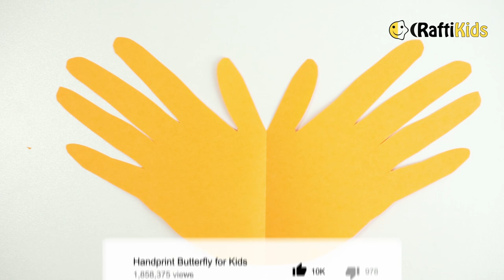Handprint Butterfly Kids Crafts with Papers by CraftiKids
Ideas for creating fun handprint art and crafts with kids! This is amazing ideas about Hand print Butterfly to teach your preschoolers or school going kids.
Most kids in preschool will need help with cutting but lots of kids in kindergarten will be able to make this handprint hedgehog craft on their own. It all depends on how great the kids are with scissors.
Kids Animals DIY handmade
Square colored paper
Color Origami Papers
Hand print crafts for kids